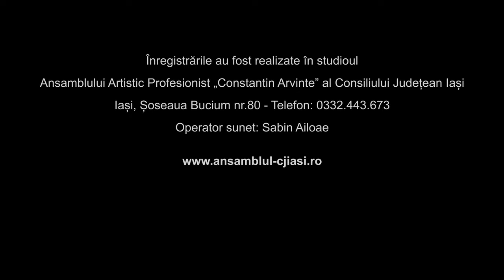Hora pentru caval Radu Vieru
”Hora pentru caval” interpretată de Radu Vieru
Orchestra Ansamblul Artistic Profesionist "Constantin Arvinte" al CJ Iași
Conducerea muzicală: Dumitru Lucaci.
Vizionare plăcută!